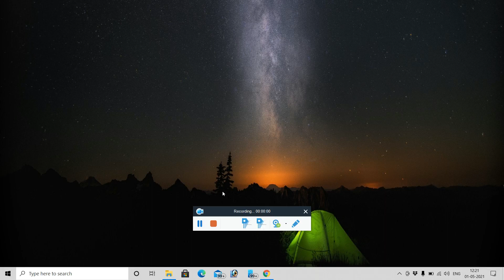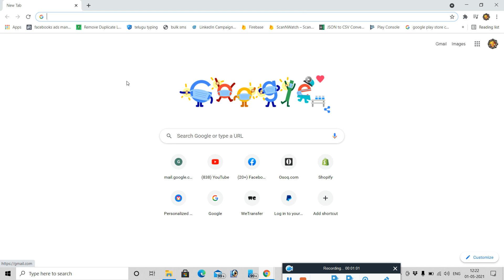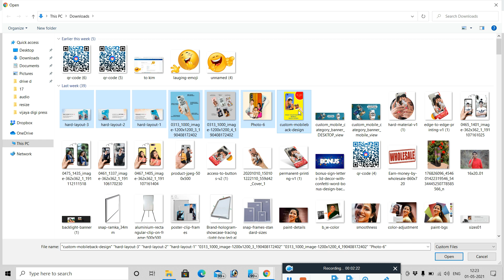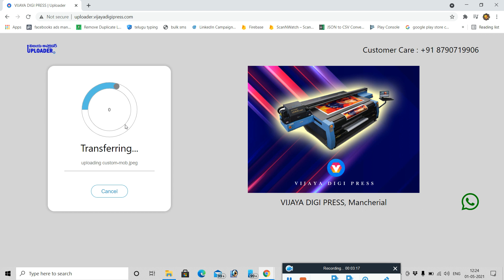ఇంట్లో నుండే ప్రింటింగ్ ఫైల్స్ ల్యాబ్ కి ఈజీ గా పంపండి (Vijaya Uploader Demo)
Vijaya Digi Press Customer Care Number : 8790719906